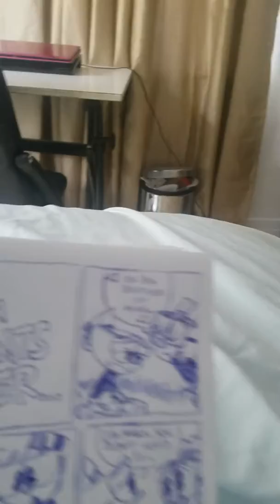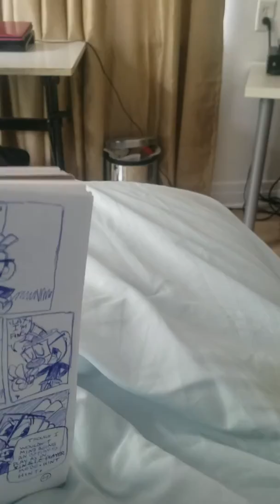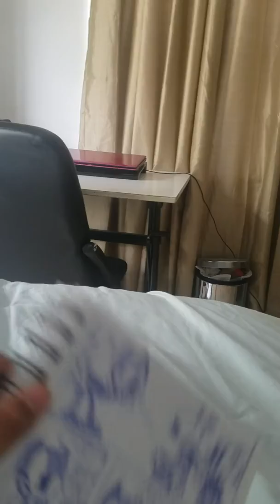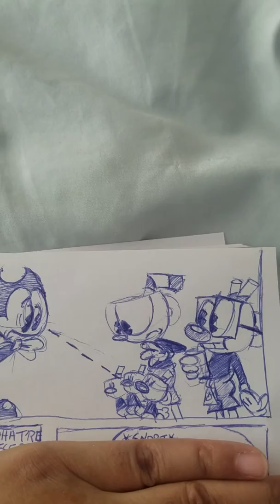Cuphead and mugman comic read number 3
The third and last, comic read for now.